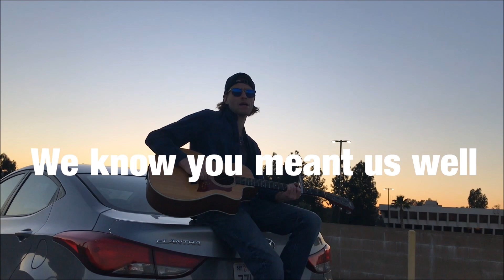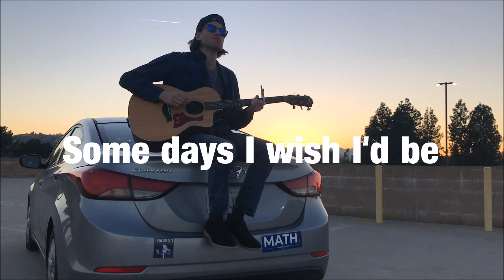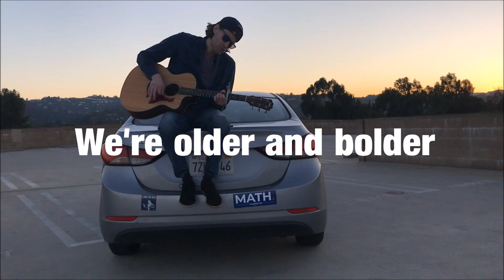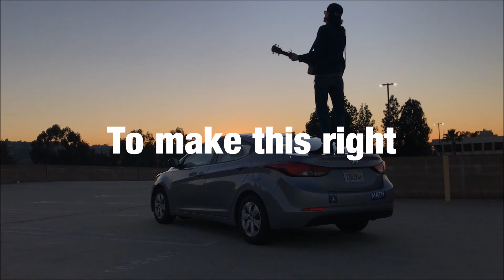Entitled - Pat Weston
Written by Pat Weston
Produced by David Frankel